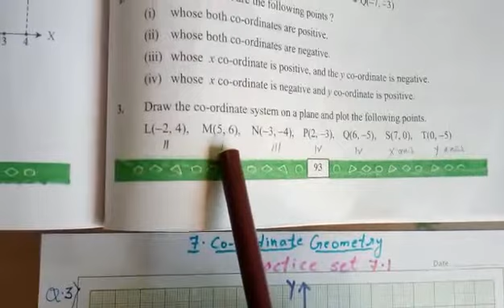Maths std9 10 feb 4